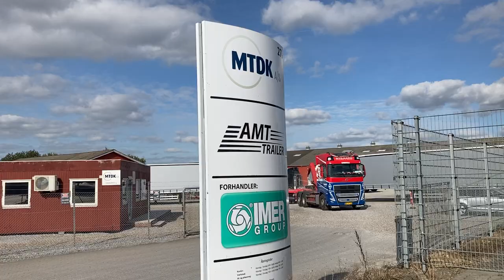Ny AMT AO470 - 4 akslet overføringsanhænger - Leveret til Rygaard Transport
Vores AMT AO470 4 akslet overføringsanhænger er både solid og hårdfør konstrueret og samtidig har vi bibeholdt en særdeles attraktiv egenvægt.

I videoen her kan du se en kort introduktion og visuel gennemgang af den nye anhænger.